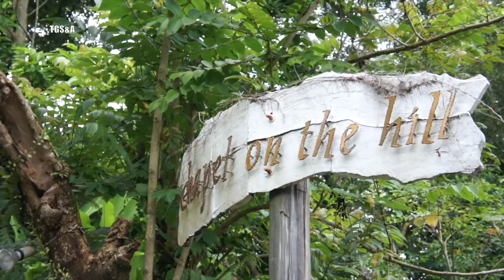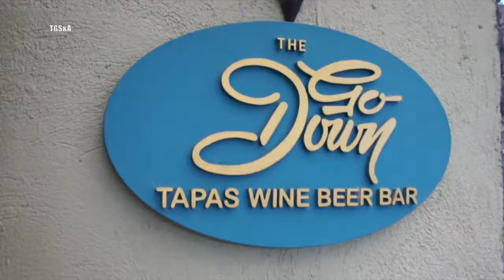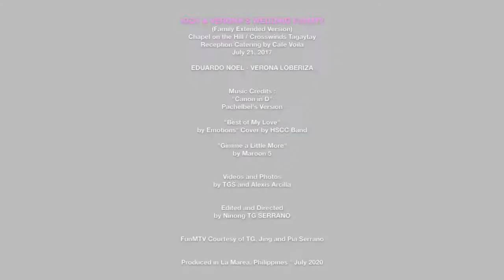Wedding IGGY & VERONA - Chapel on the Hill/ Crosswinds Jul2017 FunMTV by TGS&A (Family Version)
The wedding of Eduardo Noel (IGGY)  to the former Verona (VERO)  Loberiza was really one for the books. For one, so many friends and family from abroad really took pains in scheduling their special vacation trips to the Philippine to make sure that they will be present during their wedding in July 21, 2017. That's how special and loved Iggy and Verona are from both sides of the Noel and Loberiza families

Secondly, the affair was actually a showcase or maiden event masterminded by no other than Iggy's lovely and resourceful  Tita- Mamang Jing Serrano, together with her incredibly creative and industrious team, to stage an honest to goodness wedding reception, albeit with a medium sized crowd, at the heart stopping and scenic Crosswings, Tagaytay.

Thirdly, it was also a first major catering event of Cafe Voila, Crosswinds' iconic Asian themed fine dining restaurant, conceived and managed by Asia's loveliest Food Guru- Ms Ica Sebastian.

Further to the greetings we made on previous fantastic photos and videos already made and posted on their wedding featuring the both of them in a spectacular backgrounds taken by an utterly creative yet, humble amateur and professional photographers, here’s posting what we call a "Family Extended Version" of their wedding, from footage taken by their Kulit Ninong Pogi and their childhood friend Alexis Arcilla.  It doesn't look as crisp, artistic and awesome as the short videos their official video and photo coverage suppliers did in the past, but it features much more family and friends who attended their special night. Hindi lang sila ang bida. Ha Ha!

But then again, stunning Bride Verona naturally radiant in her beauty, both inside and out, giving all those teleserye princesses a run for their money…  while the Hunk Groom Edu obviously manifesting his lucky winnings with his pa-cute face, excellent Mick Jagger moves in every scene…"

Today, on their 14th ANNIVERSARY as MAG-SYOTA, and their THIRD WEDDING ANNIVERSARY,  here’s a this FunMTV featuring Iggy and Verona.  They have have had the "BEST OF MY LOVE"  for years. Maybe it's still "GIMME A LITTLE MORE"  even for future decades running. Thanks to Emotions' Cover of an Australian - HSCC, and Iggy's favorite Band - the Maroon 5, because he thinks he sounds like the lead singer. Pagbigyan nyo na po.

They've been enjoying good clean fun with each other and with the family on both sides for many years already. It was inevitable that they  would decide on their  destiny to make much bigger Life Steps, so to speak.

HAPPY ANNIVERSARY  to you, IGGY and VERO as a married and LOVING COUPLE!

Hope you'll enjoy this video made from footage 3 years ago - that I made actually in just 3 days, inclusive of video clippings research, meal breaks, swimming and sunbathing times.

From Ninong TG Pogi, Mamang Jing and Pia

(Production notes - shot entirely with Sony NEX and DJI Osmo; edited with iMovie.